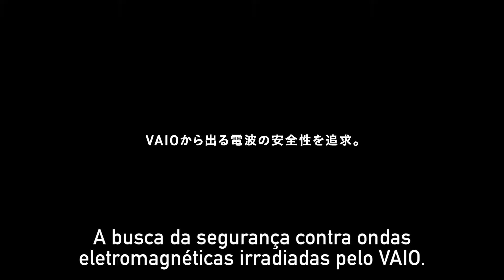Notebooks VAIO: Teste de qualidade de emissão de ondas #6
A busca pela segurança ao usuário e a outros equipamentos, através da medição das ondas eletromagnéticas emitidas pelo VAIO.

Quando as ondas eletromagnéticas emitidas de um aparelho eletroeletrônico são elevadas, elas interferem no funcionamento dos demais equipamentos e acabam prejudicando também o usuário. A VAIO realiza ensaios dentro de um ambiente cujas paredes são forradas por placas que absorvem todas as ondas emitidas sem refleti-las. Medindo com precisão sua intensidade, confirmamos que o produto atende aos padrões exigidos.
Também realizamos ensaios para medir a qualidade de recepção das antenas internas de ondas LAN. Neles, o VAIO é colocado sobre uma mesa giratória que rotaciona 360 graus, assim é possível medir a sua sensibilidade de captação em todas as direções.

Por meio de ensaios como este, buscamos melhorar o nível dos dispositivos de radiofrequência, restringindo as interferências do ambiente.

* O Ensaio de Qualidade é realizado em ambiente específico, baseados em normas estabelecidas pela empresa. O Ensaio de Qualidade aplicada a este produto não garante a sua inviolabilidade, tampouco garante a preservação dos dados do PC.